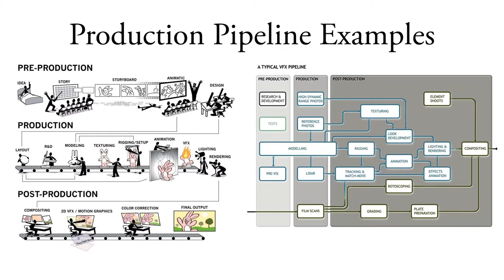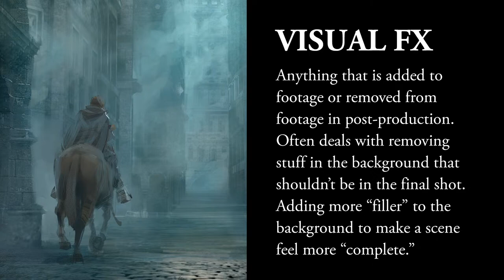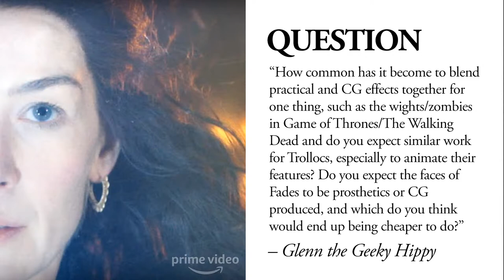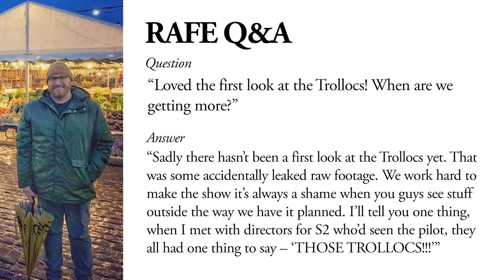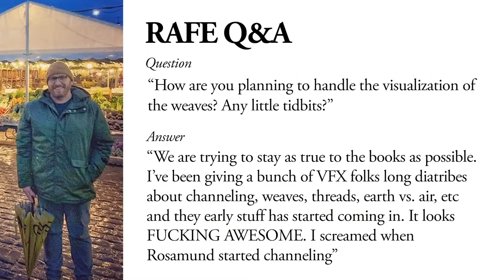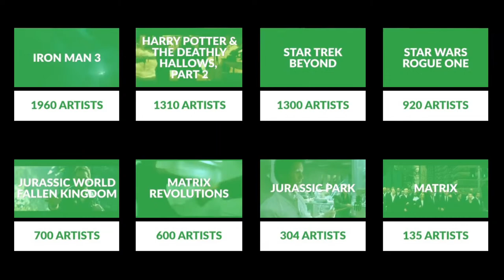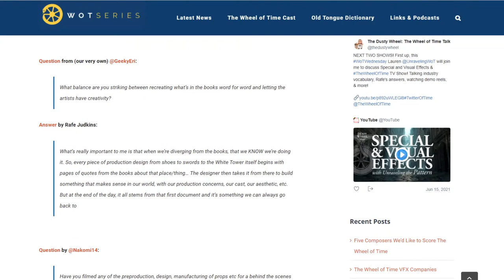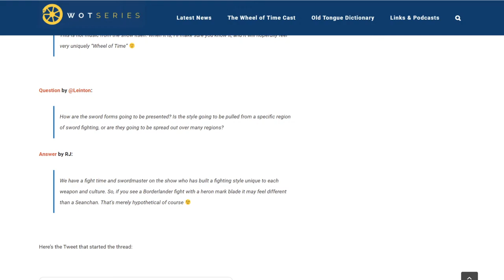Wheel of Time TV Show: Special Effects & VFX for Dummies w/Unraveling the Pattern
Join us as we unravel Special and Visual Effects and The Wheel of Time TV Show, and answer some of those basic SFX & VFX questions we all have. Plus, what have we already seen, and what can we expect, from the companies who are involved in the show? Lauren from Unraveling the Pattern joins us at The Dusty Wheel to answer those questions and to break it all down.

SPECIAL GUESTS